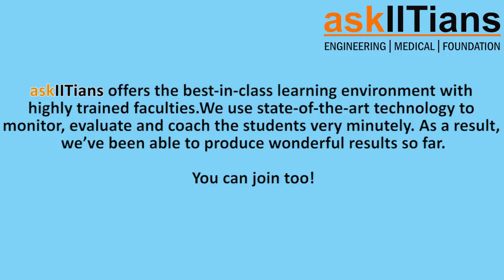askIITians student D.L. Pratyusha scored 780 out of 800 in SAT 2 Math in her first attempt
D. L. Pratyusha from FAIPS DPS Kuwait, shares her success story of getting good marks in SAT 2 with askIITians. See what she shares with everyone:

“Hello!! My name is D.L. Pratyusha and I study in class 11th in Kuwait. This is 1st time when I joined askIITians. In my 1st attempt in SAT 2 in Mathematics, I was able to score 770 out of 800. For this, I would like to thank askIITians. It is because of the Study Material they provided that I was able to clear my concepts and understand my subject well. Also, the tests and papers provided by askIITians were much more advanced than the SAT level which helped me in getting the perfect score. I would also like to thank my mentor, Mr. Vijay, who was cooperated throughout and helped me all throughout my academics. I am preparing for JEE, 2018 and I would like to continue with askIITians and keep learning more.”

So, Students, go ahead and join the askIITians now for your successful career.